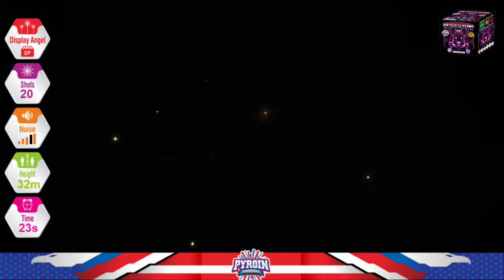BD5035 FIELD OF SCREAMS 20SHOTS 500G CAKE THE SILVER ROTATION SHOWS DIFFERENT CURVES IN THE SKY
Liuyang Broad Fireworks Co., LTD was established in 2003 and is one of the leading enterprises in the fireworks line. Broad Fireworks is a big professional fireworks export company of research & development, production, and sales.The annual production capacity reaches 800,000 cartons, and more than 3,000 kinds of products are exported.
Our company always insists on the engagement principle as SEQS---” Safety, Environmental, Quality and Skillful. According to safety standards, we have built an effective quality control system from raw materials, mass production, and storage to logistics.
Our company has two brands, Broad for the European market and Pyroin for the American market, both of them have a good reputation in the fireworks field for their excellent quality, safety during function, reliable after-sale service, and environmentally friendly. Our products are distributed to more than 20 countries and regions, such as America, Germany, the Netherlands, Denmark, England, Italy, and so on.